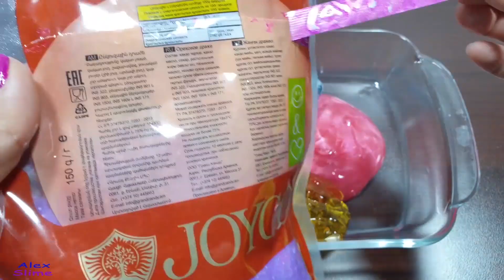MIXING RANDOM THINGS INTO HOMEMADE SLIME || RELAXING SLIME VIDEO #15 || ALEX SLIME